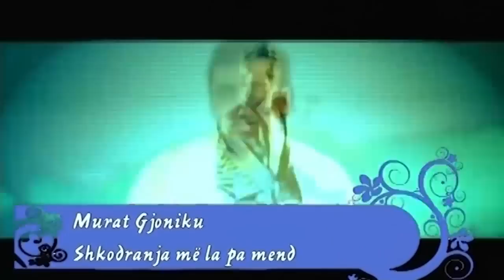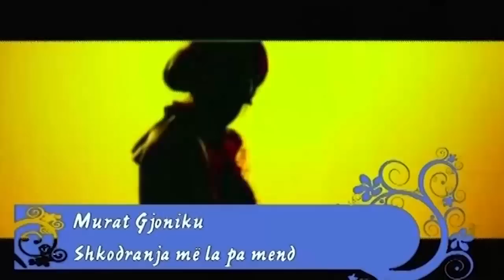Murat Gjoniku - Shkodranja me la pa mend (Official Video HD)